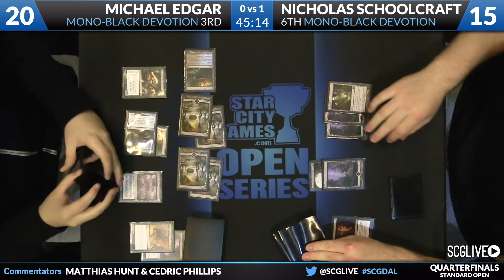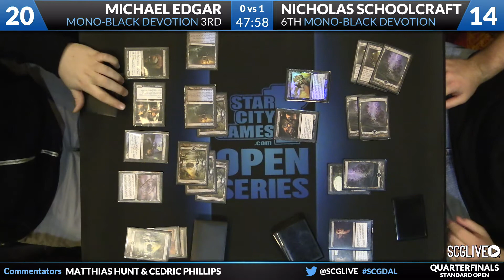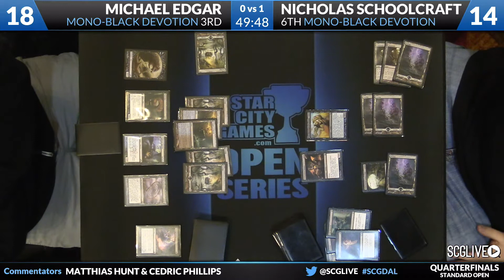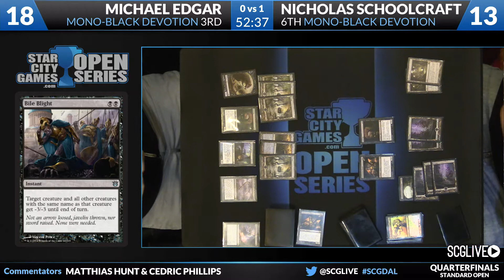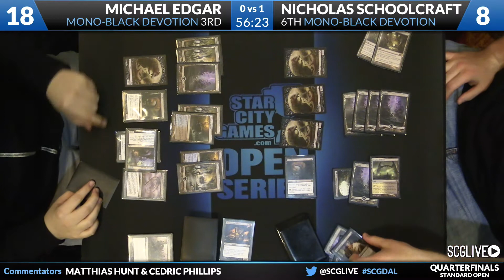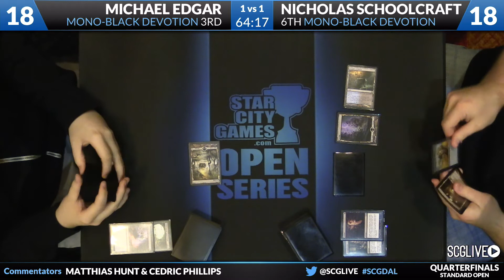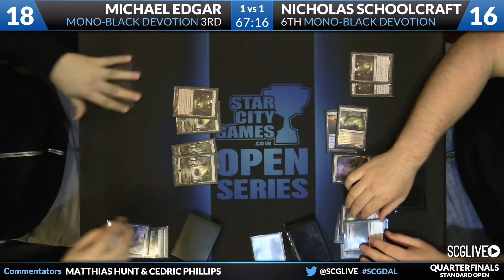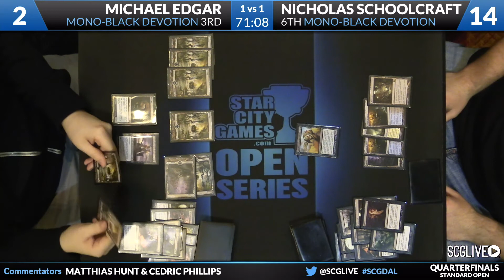SCGDAL: Quarterfinals C - Michael Edgar vs Nicholas Schoolcraft | Standard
From SCG Dallas on April 12th, 2014